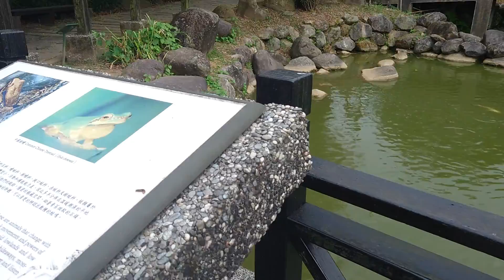源興居附近池塘內，錦鯉悠游好不自在，這源興居是已故總統李登輝先生的童年故居。{朱攝影} [富士櫻卡拉OK]環境幽靜歌聲會友。